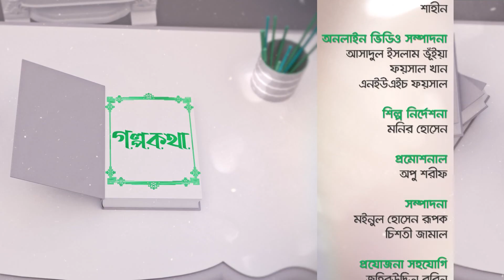মধ্যবিত্তের কাছে হীরা পৌঁছে দেয়ার গল্প | Golpo Kotha | Ep 131 | Dilip Kumar Agarwala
SA TV Location:
Bangladesh